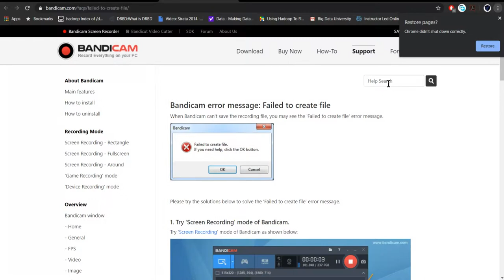some roblox thing i dunno